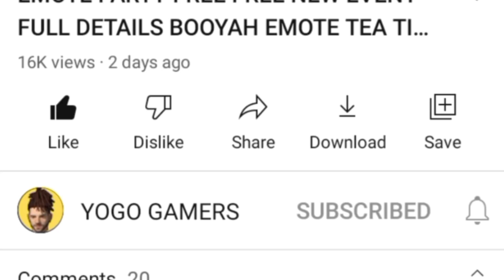HOW TO GET M1887 WINTERLAND SKIN IN FREE FIRE NEW EVENT ROLE DICE EVENT FREE FIRE TODAY EVENT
free fire me shot gun kitne diamond me milega
free fire viral event
free fire viral update